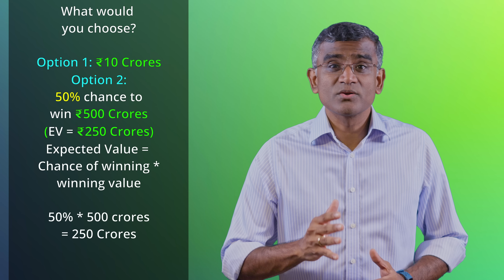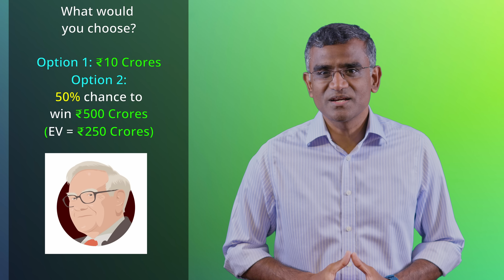$1 Million or 50% chance to win $50 Millions - what would you choose?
00:00 Intro - The game
01:11 What did you choose?
01:35 Value of the options
02:17 Importance of Probability and Statistics
03:00 Twisted question
03:33 Marginal Utility of money
04:22 What would warren Buffet choose?
05:18 Personal Finance

(Check out 10-K Diver's response for the question)